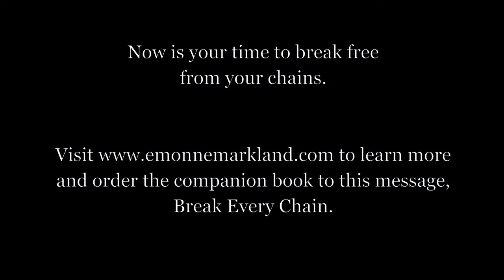Breaking the Chains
In 2010, God gave me a life-changing vision of high school students walking through their hallway at school carrying chains. From that moment on, I have had a burning desire to preach the Gospel message of freedom in Jesus. Isaiah 61 tells us that Jesus came to set the captives free and I believe that our generation must hear the truth of the Gospel in order to truly live in freedom from chains. Inspired by this message, I wrote my first book Break Every Chain as a resource for young women to identify their chains, learn how to break free and live free and make a life-changing decision to follow God's plan for their lives.